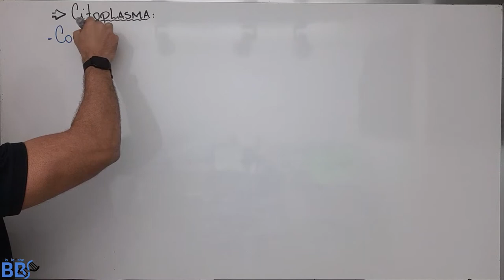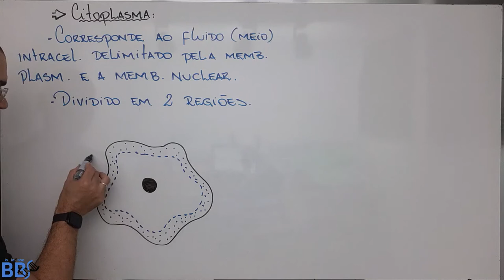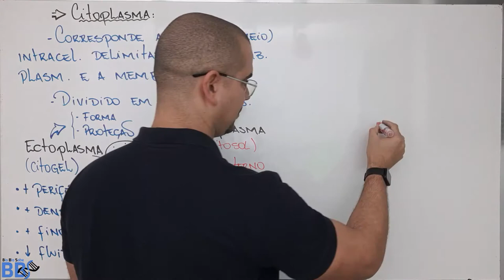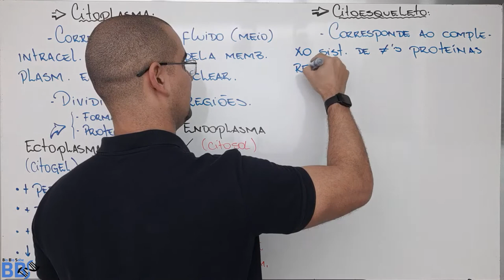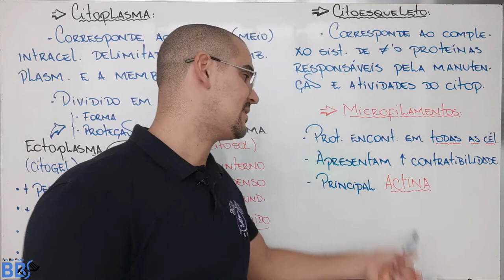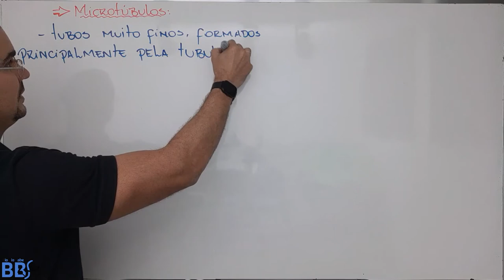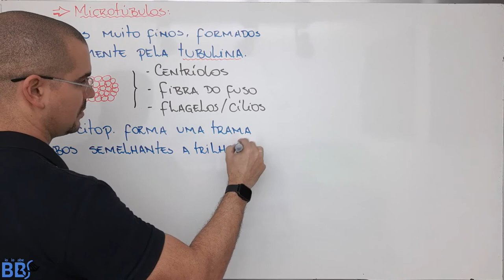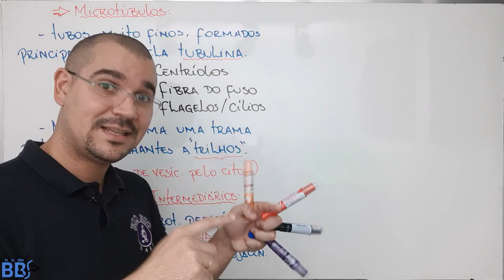Citoesqueleto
mais uma aula maravilhosa no nosso canal.

aproveite e siga nosso trabalho tb no insta @biobiosabe